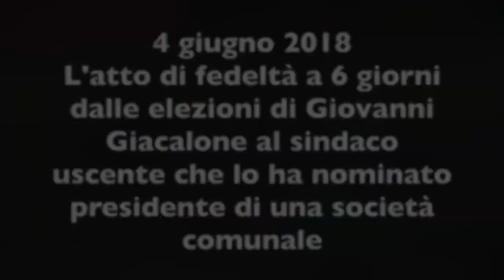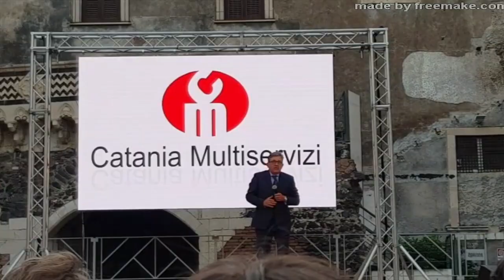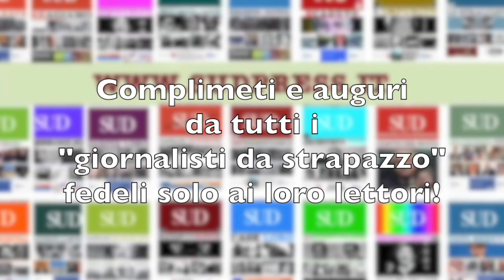L'atto di fedeltà di Giovanni Giacalone a Enzo Bianco